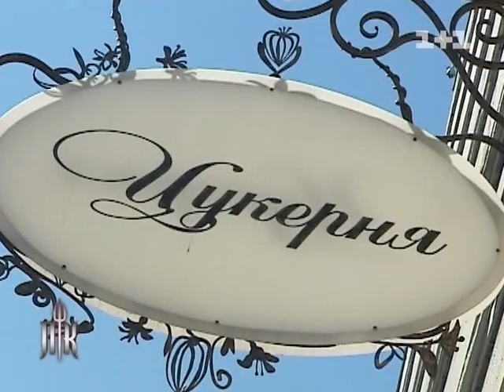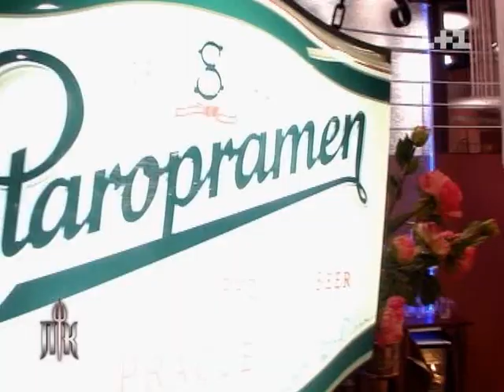Кулинарное шоу "Адская кухня" - 14 выпуск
Все серии убойного Кулинарного шоу "Адская кухня" можно посмотреть на кулинарном сайте